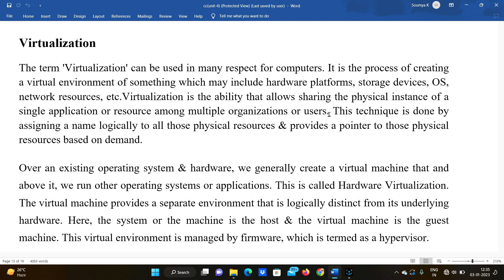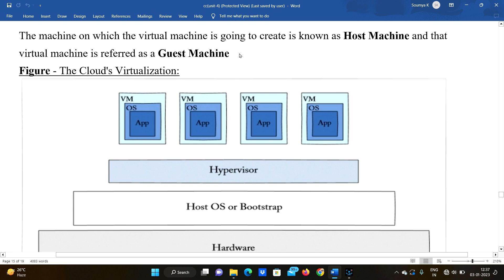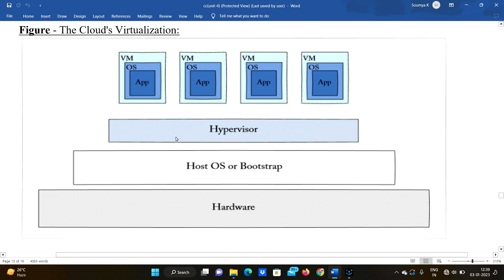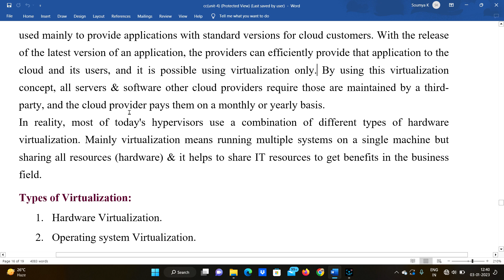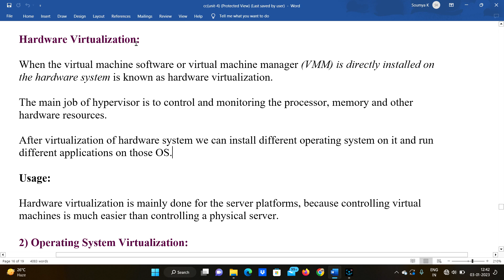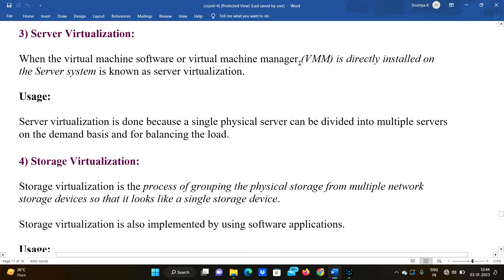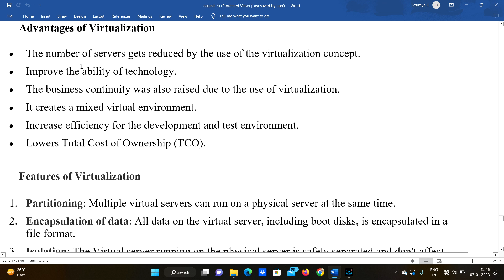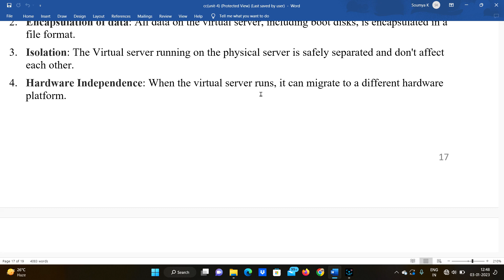Virtualization, How Virtualization Works On Cloud Computing in Telugu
(get heart by commenting❤️😊)